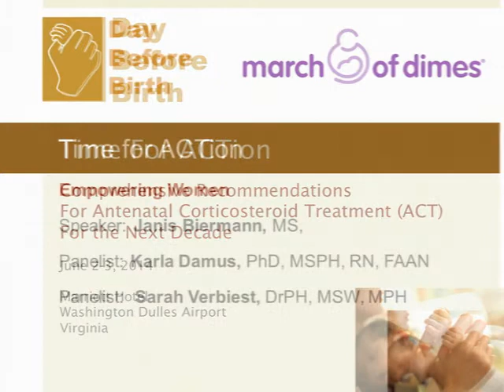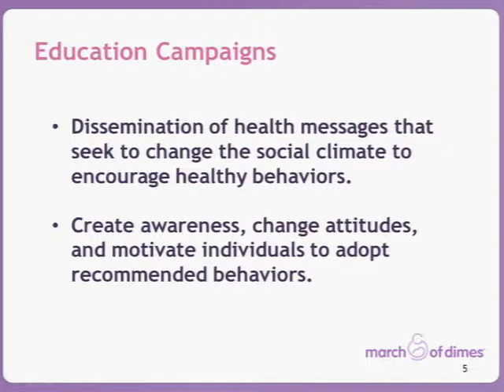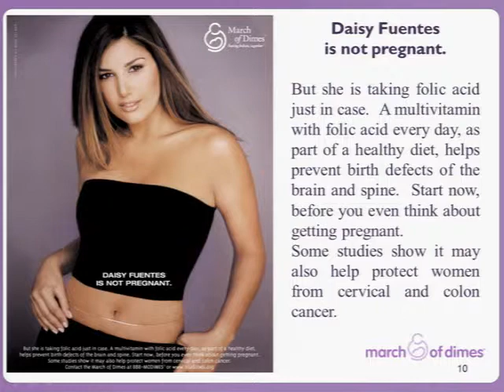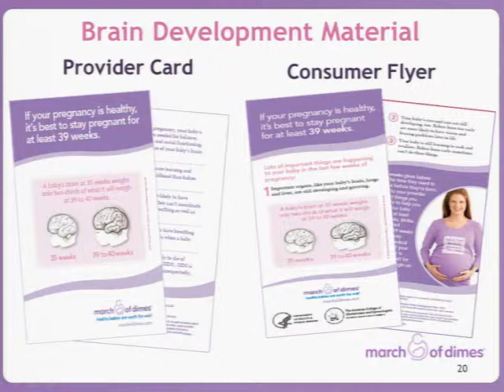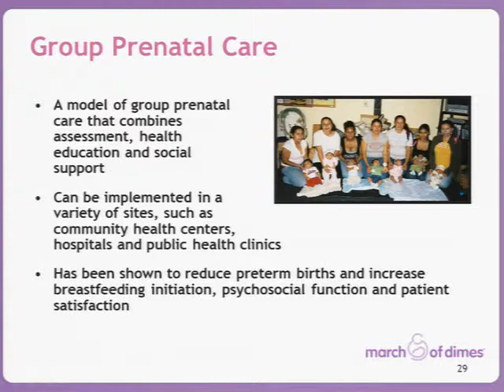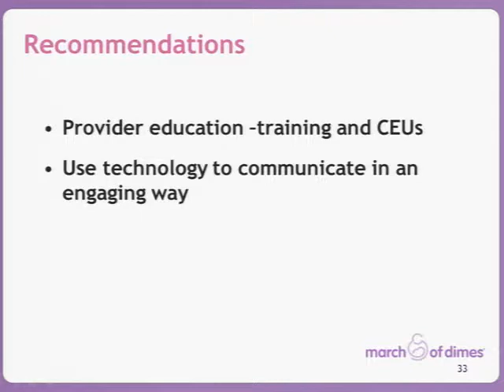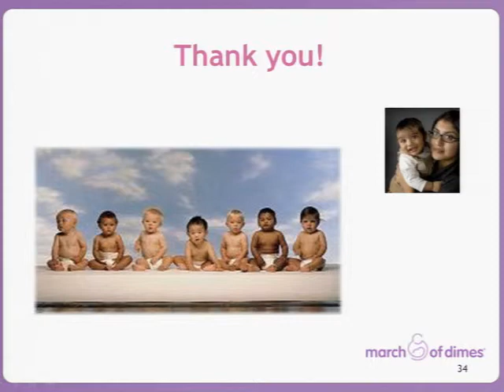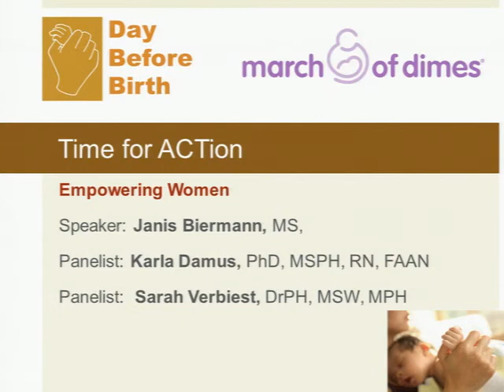Session 3: Empowering Women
Speaker: Janis Biermann, MS, Senior Vice President of Education and Health Promotion, March of Dimes Foundation
Panelist: Karla Damus, PhD, MSPH, RN, FAAN, Faculty, Boston University School of Medicine
Panelist:  Sarah Verbiest, DrPH, MSW, MPH, Executive Director, Every Woman Southeast Coalition, University of North Carolina Center for Maternal and Infant Health